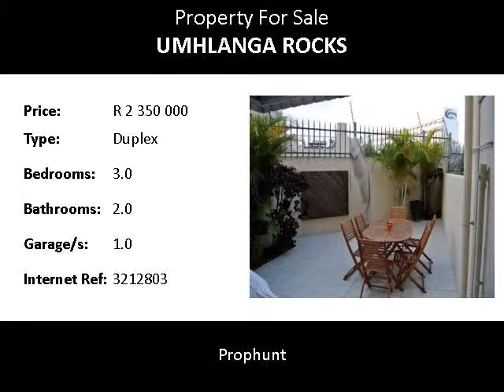3.0 Bedroom Duplex For Sale in Umhlanga Rocks, Umhlanga, South Africa for ZAR R 2 350 000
Bedrooms: 3.0
Bathrooms: 2.0
Garages: 1.0
Price: R 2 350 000

Property Description:

Set within a secure complex in the distinguished development is this incredibly modern three bedroom duplex in Umhlanga Rocks.  The home has been completed and maintained with the utmost attention to detail and boasts some striking finishes including a granite kitchen, tiled floors and feature light fittings.  The bright atrium leads into the ground floor of the home that comprises the large open plan reception room and beautiful modern kitchen with Central Island and breakfast bar.  Sliding doors in the living room lead onto the large covered terrace that is surrounded by a petite yet beautifully landscaped garden.  The three bedrooms and two bathrooms are situated on the first floor and each of the bedrooms boast beautiful decor, and built in cupboards. The master and second bedrooms have sliding doors with access onto the balcony and an enclosed courtyard is situated next to the kitchen. A double garage next to the property provides secure parking and small pets are permitted.  The complex itself is incredibly secure with remote access and a guard stationed at the main entrance. Umhlanga Rocks is conveniently situated close to a number of amenities, business parks, beaches and schools.

For viewings or more information, contact Lourens Erasmus.

Please Note: Size of unit is an approximate.